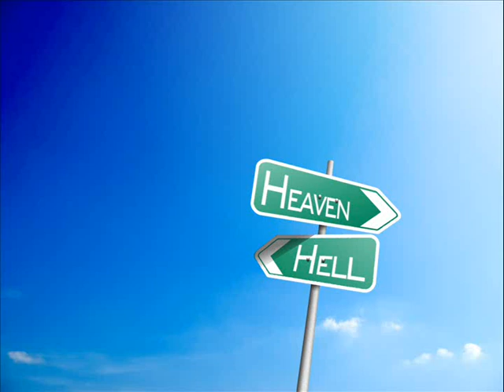Rich Mullins: All the way my Savior leands me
Fanny J. Crosby and Robert Lowery
Revelation 7:17
From The world as best as I remember it, Vol. 2

Lyrics:
All the way my Savior leads me
What have I to ask beside?
Can I doubt His faithful mercies?
Who through life has been my guide
Heavenly peace, divinest comfort
Ere by faith in Him to dwell
For I know whate'er fall me

All of the way my Savior leads me
And He cheers each winding path I tread
Gives me strength for every trial
And He feeds me with the living bread
And though my weary steps may falter
And my soul a-thirst may be
Gushing from a rock before me
Though a spirit joy I see

And all the way my Savior leads me
Oh, the fullness of His love
Perfect rest in me is promised
In my Father's house above
When my spirit clothed immortal
Wings it's flight through the realms of the day
This my song through endless ages